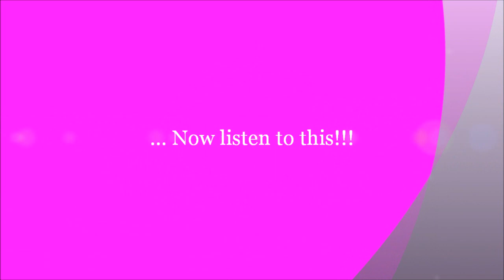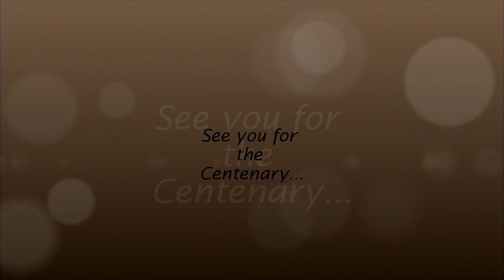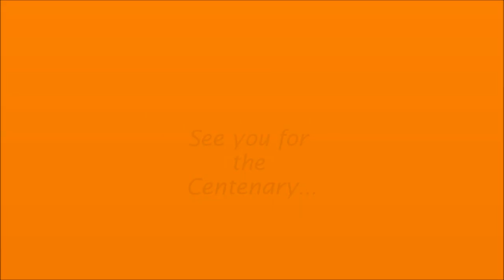2013 Lamborghini 50th Anniversary Grand Tour - Day 2 Forte dei Marmi - Rome